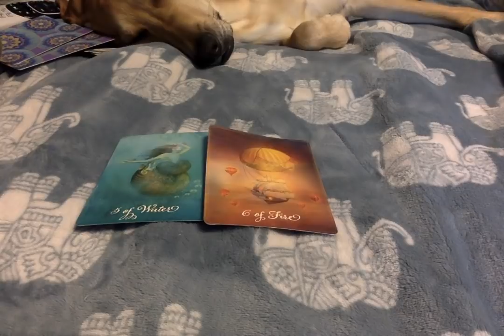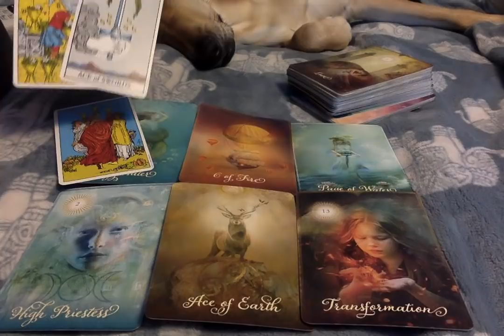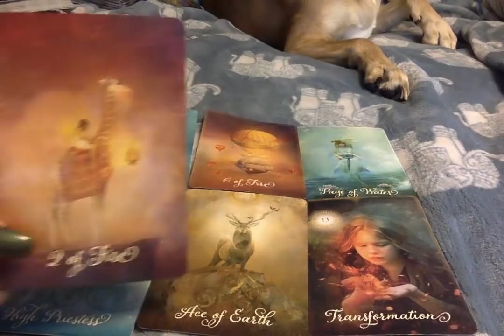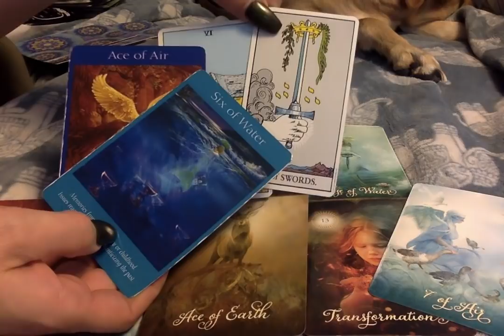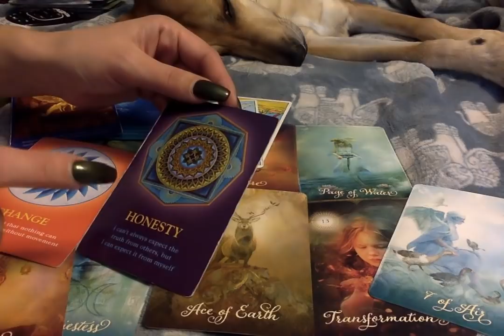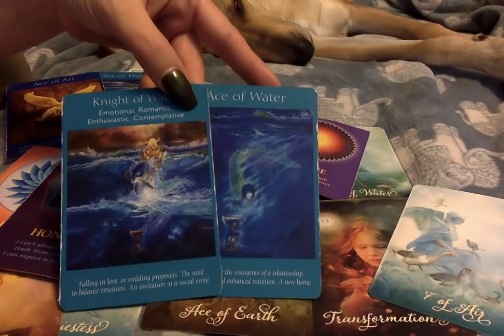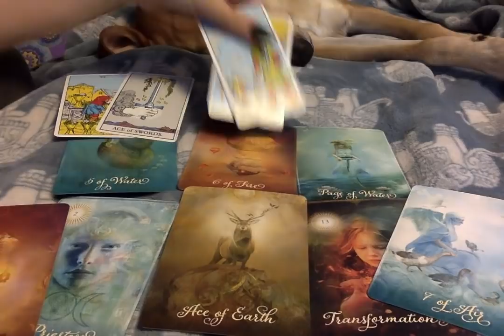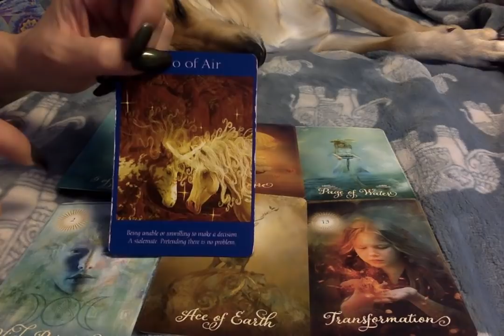Leo* ❤🔥{RawLOVE} The Answer You're Looking For Is Forgiveness....1st Half Of March